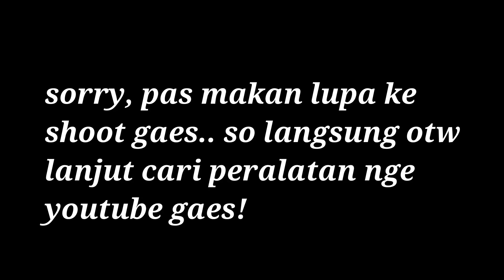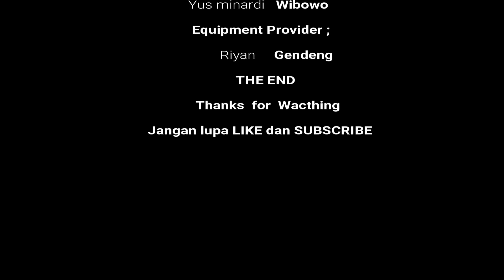Beli alat - alat ngeyoutube dan perpisahan sama Nyonya Sinting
Hi guys.. Ini kali ke tiga aku buat vlog, vlog kali ini gua mau cari alat alat untuk nge youtube karena ya memang gua belum punya apa apa karena semua nya bener bener gua mulai dari nol ya gaes.. jadi memang banyak banget yang harus dipersiapkan . Dan dihari itu juga kebetulan dengan hari kepulangan si doi so gua sekali datang ke hostel/asrama dia buat nganter keberangkatan dia naik bis karena dia terbang lewat bandara kuala lumpur. Dan ini kali terakhir juga gua ketemu si dia karena dia last kontrak dsini..oke sekian dan terima kasih. selamat menonton dan semoga terhibur..